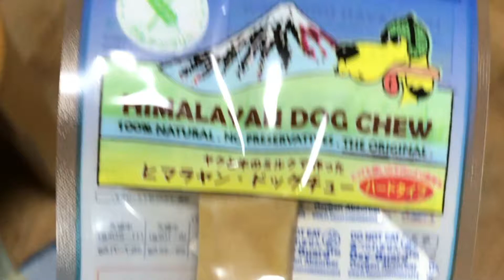【わんこ界で美味しいと噂の】ヒマラヤチーズ試してみた！コギちゅーばー 子犬のコナン CONAN’s HAPPY DAYs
ぼくコーギーの子犬のコナン。今日は今わんこの間で話題のヒマラヤチーズを試してみたワン！チーズ好きだけどぼくの口にあうかな。いたずら動画もあるから最後まで見てね。

見てくれてありがとうわん。
?sub_confirmation=1

良かったら高評価もつけてほしいなぁ。(^_-)-☆